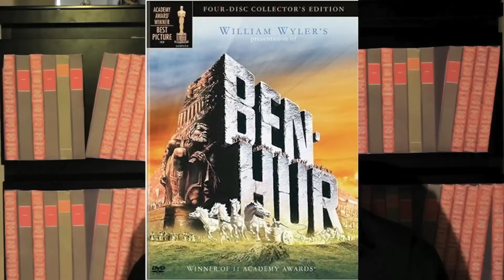BEN-HUR REVIEW - BOOK H8TERS CLUB #100 AFI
Judah Ben-Hur lives as a rich Jewish prince and merchant in Jerusalem at the beginning of the 1st century. Together with the new governor his old friend Messala arrives as commanding officer of the Roman legions. At first they are happy to meet after a long time but their different politic views separate them. During the welcome parade a brick falls down from Judah's house and barely misses the governor. Although Messala knows that they are not guilty he sends Judah to the galleys and throws his mother and sister into prison. But Judah swears to come back and take revenge.

Starring
Charlton Heston: Judah Ben-Hur
Jack Hawkins: Quintus Arrius
Haya Hararee: Esther
Stephen Boyd: Messala